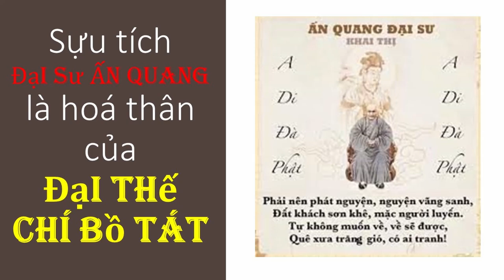Sự tích Ấn Quang Đại Sư là hoá thân của Đại Thế Chí Bồ Tát | HT Tuyên Hoá giảng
video cùng nội dung:
Pháp môn tu hành của Đại Thế Chí Bồ Tát | Niệm Phật Tam muội | HT Tuyên Hoá giảng